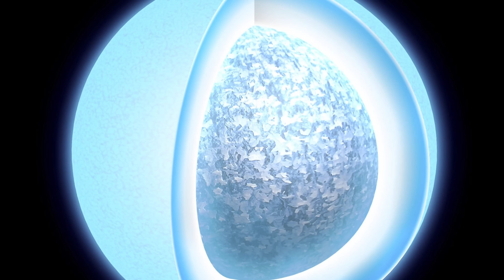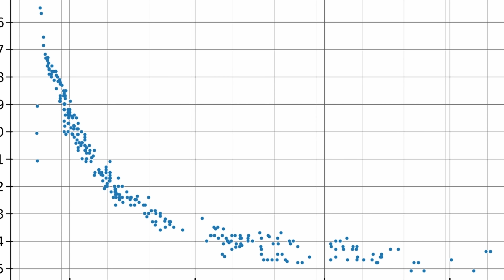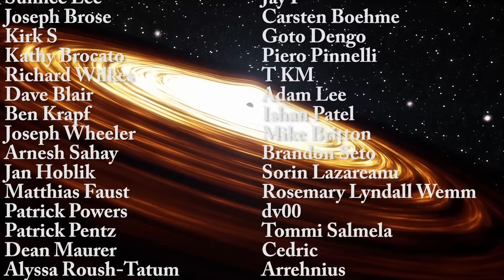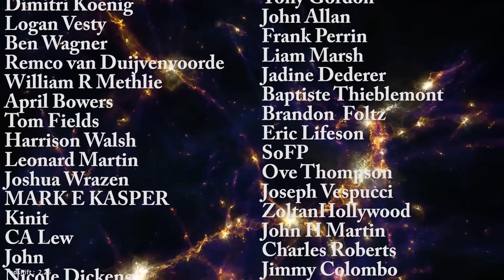Fastest Nova Explosion Ever That Also Pulsates For Some Reason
Hello and welcome! My name is Anton and in this video, we will talk about an unusual nova that exploded recently but did so in the fastest way ever seen, disappearing within just a few hours

NASA/CXC/M.Weiss
NASA/Fermi/NuSTAR